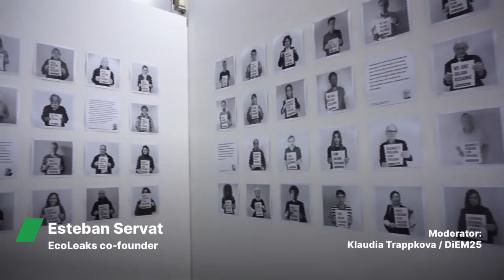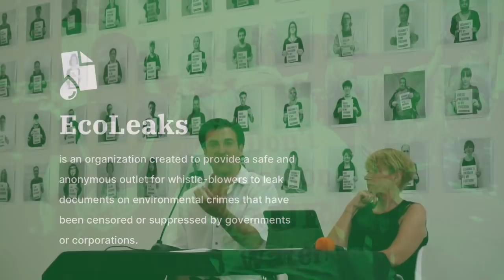Against the extradition of Julian Assange to the USA (August 7, 2020, Leipzig) | DiEM25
The Courage Foundation in cooperation with DiEM25 opened the Europe-wide exhibition “We Are Millions”, a massive photo campaign in support of imprisoned WikiLeaks publisher Julian Assange, in Leipzig. Find the exhibition online and add your own photo at WeAreMillions.org.

On August 7, 2020, the exhibition culminated with a talk by EcoLeaks founder Esteban Servat, a video message from WikiLeaks editor Kristinn Hrafnsson, and performances and video installations to shed light on Assange’s case. The exhibition was hosted by Klaudia Trappkova, DiEM25 Press Officer.

Julian Assange has been imprisoned in the high-security HMP Belmarsh in London since April 11, 209, as he faces extradition to the United States, where he has been indicted on 18 counts for obtaining, possessing, conspiring to publish and for publishing classified information. With the first-ever use of the Espionage Act for a publisher, the indictment represents an unprecedented attack on press freedom around the world. For Julian Assange, who could face up to 175 years in prison, a conviction could be a death sentence.

Courage campaigns for Assange's defence at defend.WikiLeaks.org